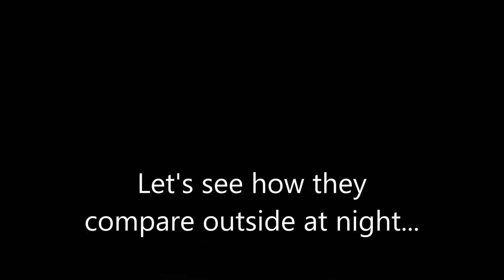Stock Mobula7 Camera Vs Caddx EOS2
Just put together a 2nd Mobula 7 with the F4 FC, Caddx EOS2 camera, and Whoop switchable VTX . This vid shows the difference between my Stock Mobula 7 and the upgraded version.